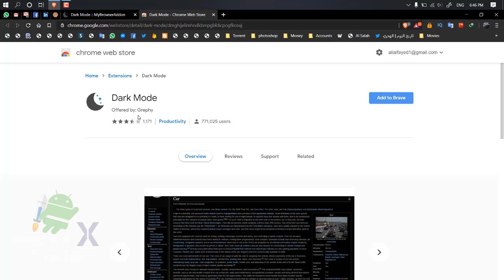How To Enable Dark Mode To Facebook for Google Chrome , Firefox And Opera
♥ In the end, do not forget support us  and thank you ♥